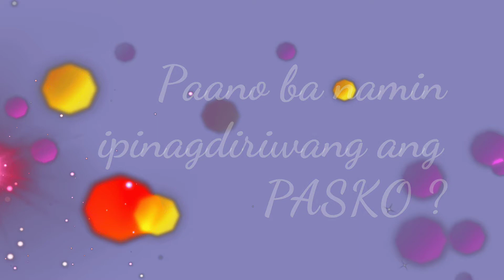Pasko Sa Bawat Pamilyang Filipino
Filipino  tradition of Celebrating Christmas